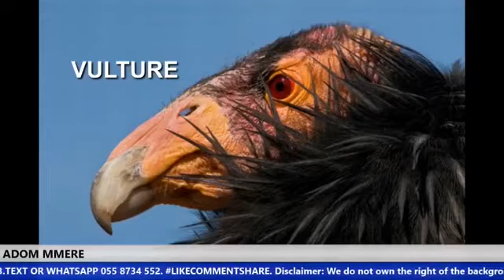TOWN SPIRITUALLY VULTURE AND RIVER THAT CONTROLS WHICH MEN DIE MORE AND SUN NEVER SET(ASHIAMAN)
TOWN SPIRITUALLY VULTURE AND RIVER THAT CONTROLS TESHIE - NUNGUA WHICH MEN DIE MORE AND SUN NEVER SET(ASHIAMAN)